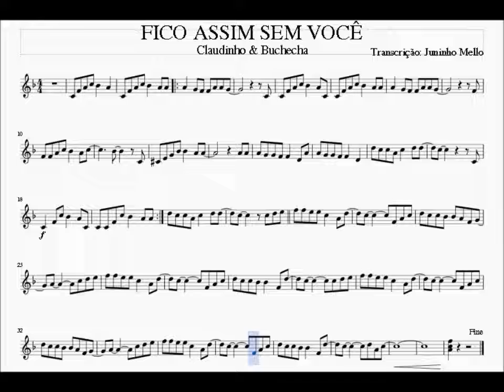FICO ASSIM SEM VOCÊ / Claudinho e Buchecha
Composta por Abdullah e Cacá Moraes, o hit "Fico Assim sem você" fez sucesso na voz da dupla Claudinho e Buchecha. Em 2004 a canção foi regravada por Adriana Calcanhoto que deu uma cara nova ao arranjo.